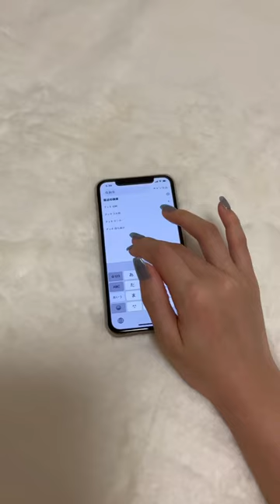【オタク】チェキの持ち運びどうしてる？💭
チェキ文化のある界隈、初めてすぎて🥹

こんにちは。yusoです🍃

ここ最近『踊り手』界隈に沼った私が、
自分なりの記録も兼ねて更新していくチャンネルです。

同じ界隈が気になっているひとのちょっとした参考にもなればな〜と思っています。

気楽にゆるっと投稿していく予定です ໒꒱

☁️ 𝘴𝘯𝘴. _______

☁️ 𝘣𝘨𝘮. _______
・Bubble Bubble / Mewpot
by VITA app.

☁️ 𝘵𝘢𝘨. _______